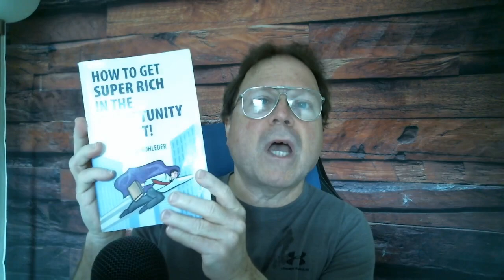Having An Online Business - Hidden Benefits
With everything going on in the world today. This is the best opportunity to pursue your dreams and goals.

This isn't always so easy with the everyday distractions stealing precious time and energy from YOU!

As an entrepreneur, you need to show up inspired every single day.

You have to get your head in the game with the right mindset.

You have to find what motivates you.

This isn't always easy to do...

Now with my online business.

I'm fortunate enough to be able to immerse myself in the best mindset coaching. This teaches me how to stay in the game everyday. So that I’m able to achieve my goals.

I belong to a huge community of amazing people that inspire me every single day.

This has allowed me to transform from the person I am to the person that I want to become.

Now I can say:
 I am able to do this.